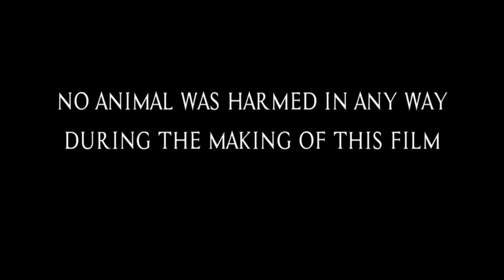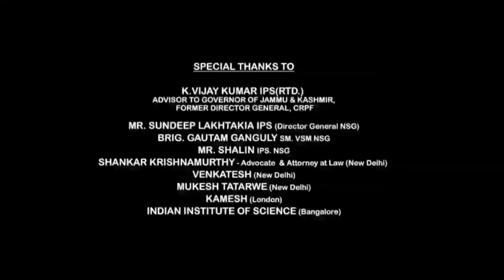Tiku Weds Sheru Full Movie | Nawazuddin Siddiqui | Avneet Kaur | Rahoul | Review & Facts HD